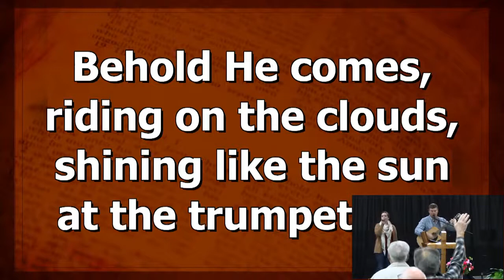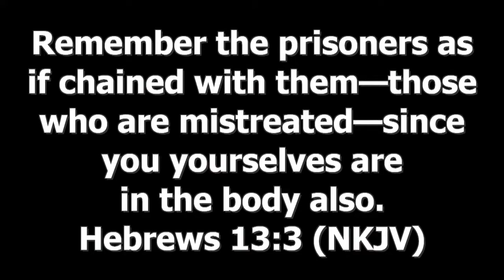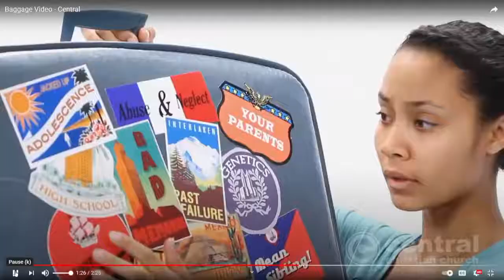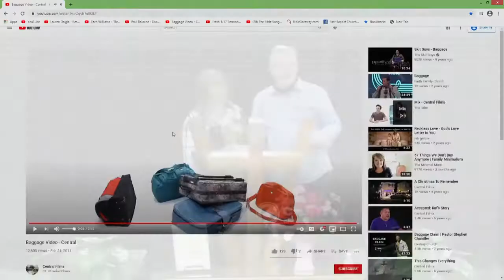FBCW Sermon 01/10/21